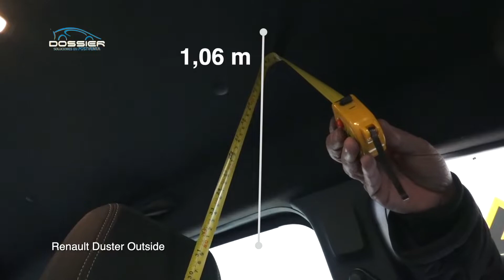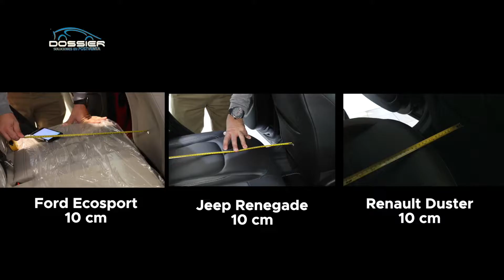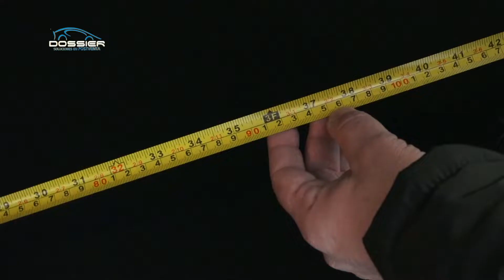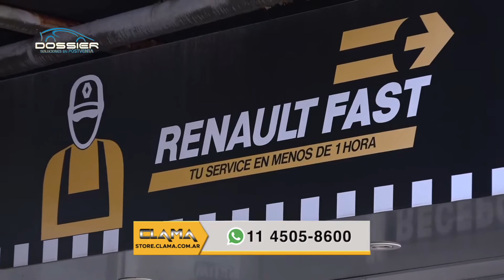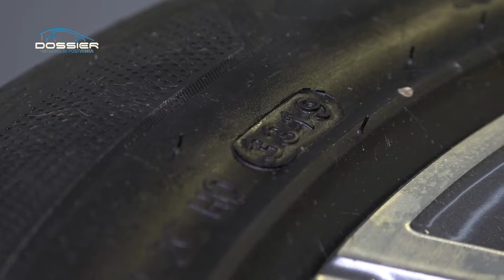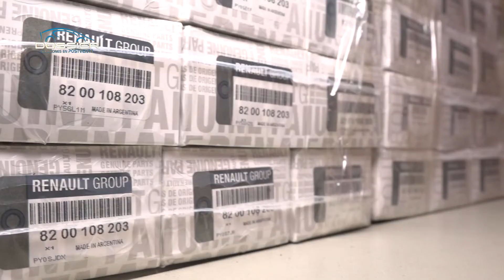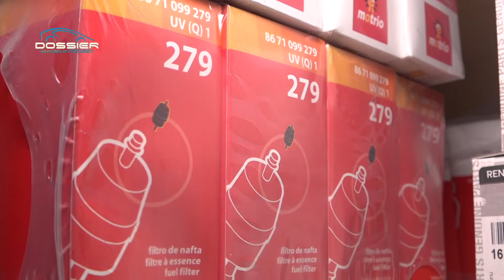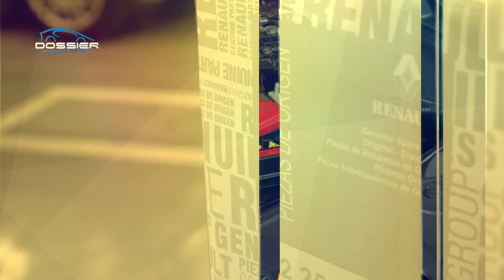Especial Nuevo Renault Duster 2ª Parte: Habitabilidad y Mantenimiento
0:00 Comparativo habitabilidad Duster-Jeep Renegade-Ford Ecosport
03:45 Plan de Mantenimiento y Garantía

Centímetro en mano, tomamos las medidas internas para saber cual es la mas cómoda, la mas amplia: adelante, atrás y también el baúl.
Además, te contamos en que consiste el Plan de Mantenimiento Oficial Renault, sus costos (agosto 2021) y la garantía para esta nueva versión del Nuevo Duster.